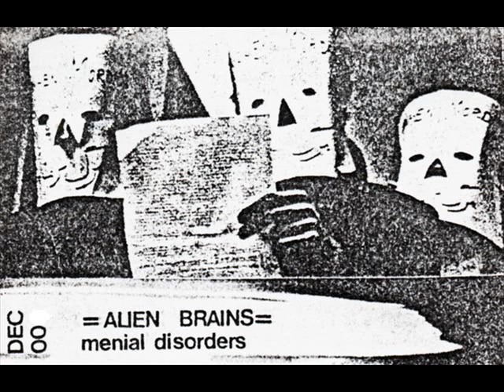Alien Brains - Introduction / Studio (2)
Industrial/Experimental musical project

Artist: Alien Brains
Album: Menial Disorders
Year: 1980
Genre: Experimental, Industrial, Noise
Label: Deleted Records

Line-up:
 Nigel Jacklin - Producer, Cover, Artwork
 Mark Lancaster - Mastered By

© Alien Brains / Deleted Records / Klanggalerie